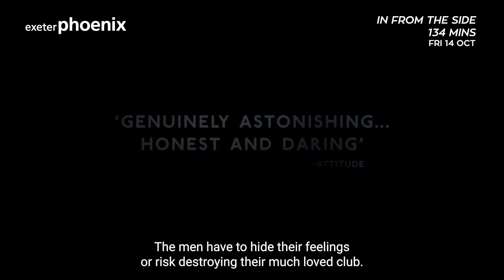74 in 74 | Studio 74 at Exeter Phoenix | Thu 13 Oct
Want to hear more about our cinema programme? 74 in 74 is a weekly series where we’ll take you through the films coming up in Studio 74 this week. Check out another episode with our film programmer Claire.